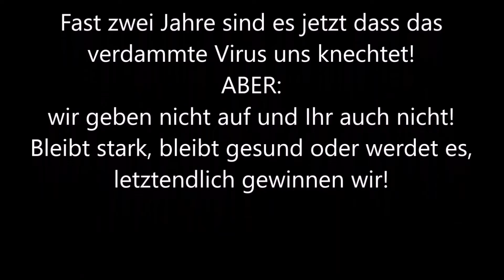Die Corona Gang im neuen Jahr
Endlich sind wir wieder wieder im Einsatz – ein guter Start im Jahr 2022